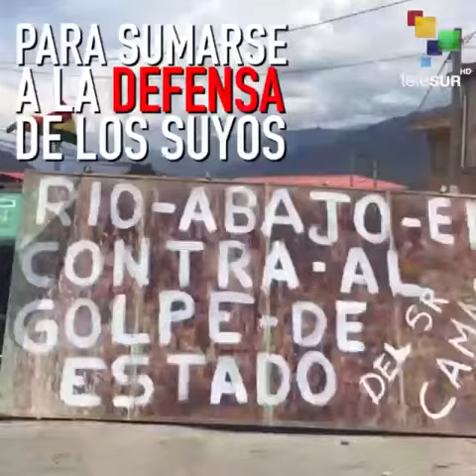GOLPE Y ASESINATOS EN BOLIVIA GolpeDeEstadoEnBolivia RÍO BAJO SE LEVANTA !!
INFORME DE TELESUR.

Silverio Condori murió al caer a un abismo, a Silverio no lo mató la caída, sino las nuevas políticas de persecusión y represión del Gobierno de facto instalado en Bolivia tras el golpe de Estado al presidente Evo Morales.

◾YT: Marcelo Cena PRENSA MAC
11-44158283